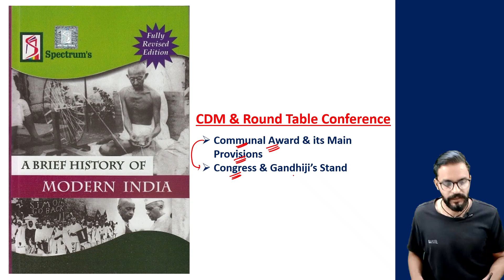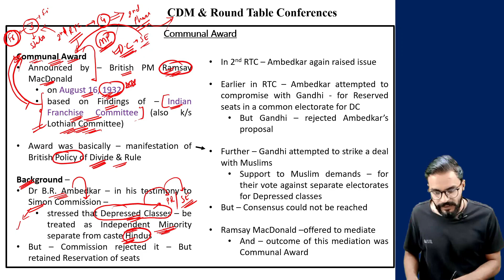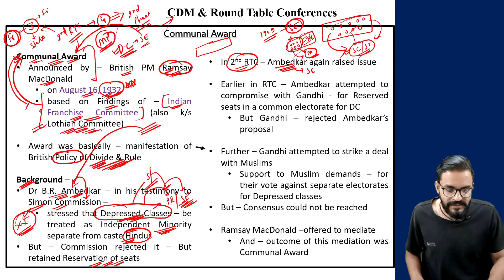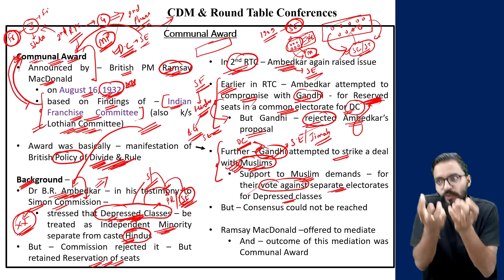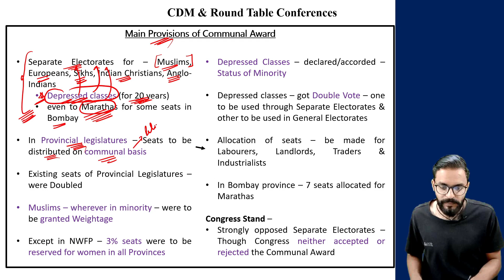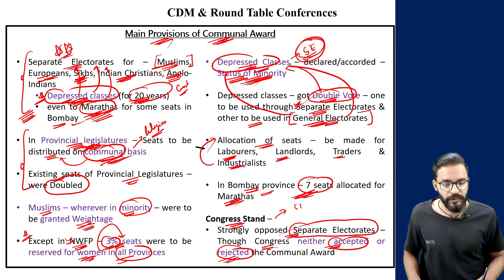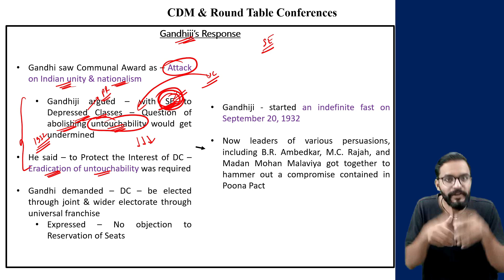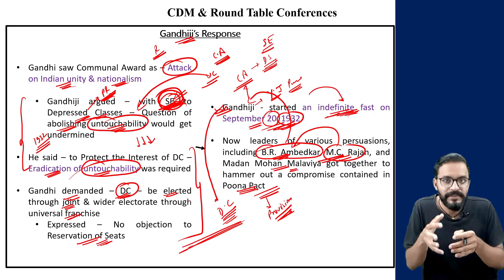H110- Communal Award 1932 & its Main Provisions, Congress & Gandhi's Stand | Spectrum Modern History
In this session, we discussed about Civil Disobedience Movement & Round Table Conference - Communal Award 1932 & its Main Provisions, Congress & Gandhi's Stand - (Modern History by Spectrum) for UPSC CSE preparation.

Following topics are being discussed in this session:-
00:01 - Intro
00:30 - Communal Award
16:42 - Congress & Gandhiji's Stand